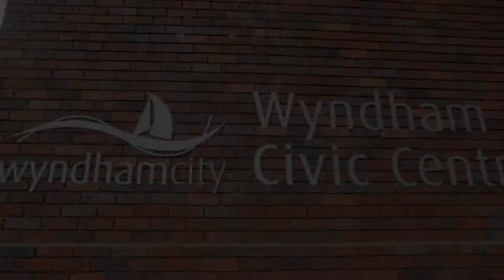WorkSafe Awards 2012 Entrant: Wyndham City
Wyndham City Council, one of Victoria's largest and fastest growing local governments, has a top-down commitment to support and return to work all injured workers, regardless of whether the injury or illness was work-related. The Council's secret to return to work success is their honesty, transparency and the regularity of contact and face-to-face meetings with their workers and supervisors. They pride themselves on their collaborative negotiation of return to work options and the support provided to workers at all stages of their return to work journey following an injury. Wyndham City also customises their approach for every worker to ensure successful return to work outcomes.

Copyright in the material on this website is owned by the WorkSafe Victoria and may only be used for non-commercial personal or educational purposes. You may not modify, transmit or revise the contents of this website without the prior written permission of WorkSafe.